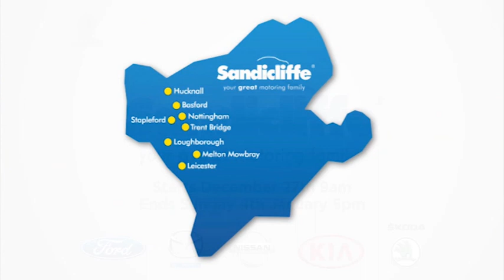Used Ford Focus Sandicliffe SwopShop Christmas 2014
Get a great deal on a used Ford Focus during our Christmas SwopShop 2014 just like the one in the advert. With over 10 sites in the East Midlands, we have you covered for your next used car purchase!